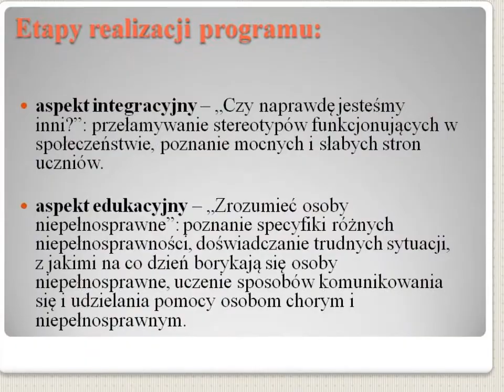Mój pokaz slajdów